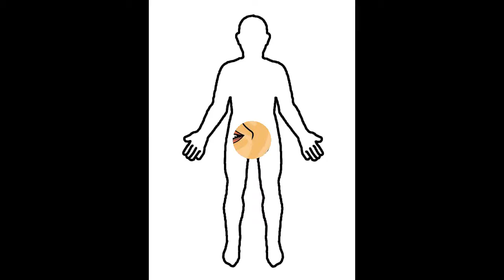Health tips on fat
The people becoming fat  when they are eating sweets